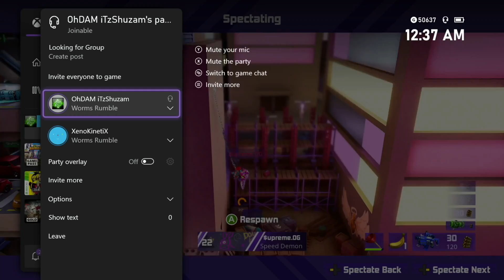Transforming Towers Worms Rumble (Multiplayer Gameplay)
transforming tower
deadly dockyard
worms rumble gameplay
multiplayer online
xbox game pass ultimate
free game
team 17
missile mall
deadly dockyard
battlegrounds bank
spaceport showdown
free for all
team deathmatch
rocket launcher
holy hand grenade
shotgun
grapple
jetpack
grenade